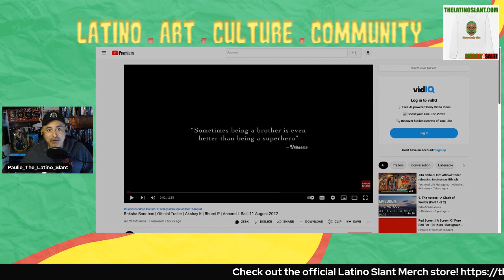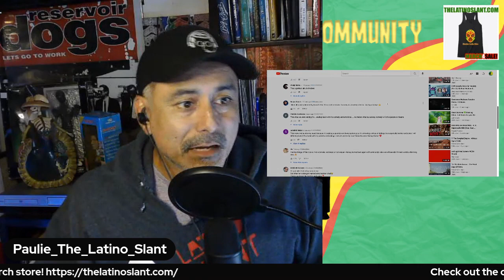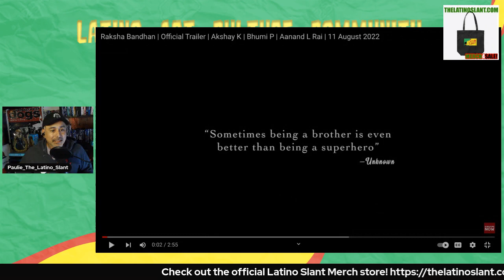Raksha Bandhan | Trailer REACT! The Latino Slant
RakshaBandhan releasing on 11th August 2022.

Love what you see? Support the Slant directly, PAYPAL TIP aqui!